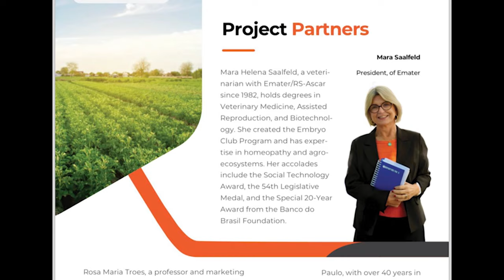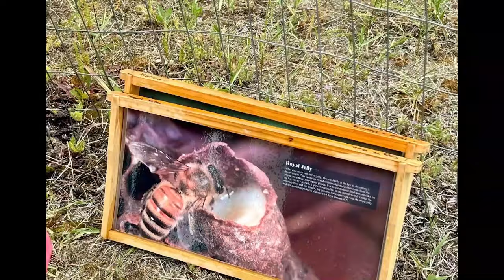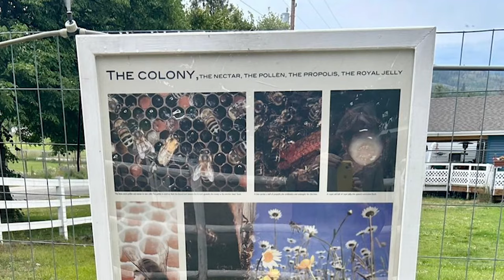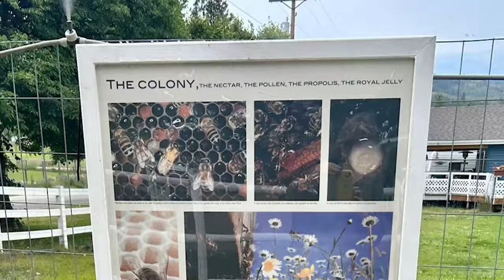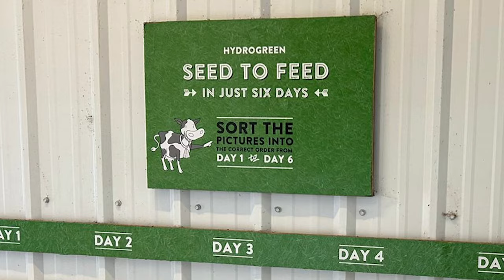Jovens rurais gaúchos tem a oportunidade de fazer intercambio na Canadá - Rio Grande Rural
Jovens rurais terão a oportunidade de fazer intercambio na Canadá.